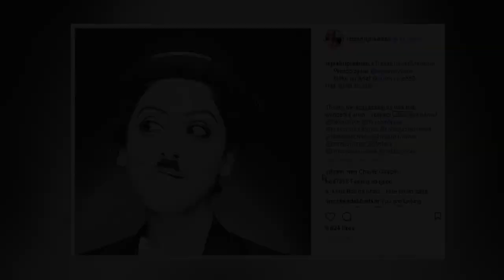Tribute To Sridevi | By Tejashri Pradhan | Mr. India, Sadma | Hindi Movie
Tejahsri Pradhan has given tribute to Shridevi, by posing and getting clicked like Sridevi. watch this video only on Marathi Showbuz!

Reporter - Prachi Paranjape,
Editor - Sunil